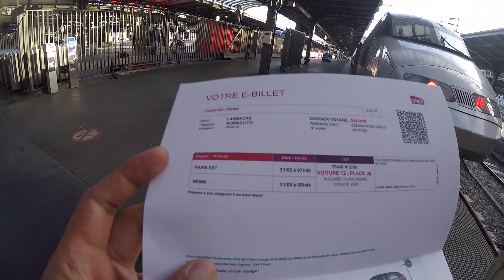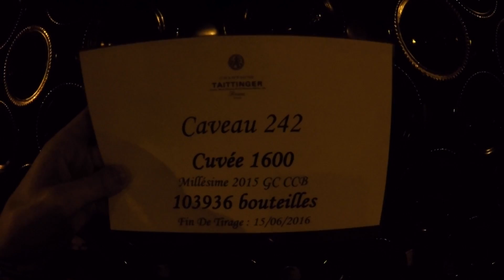Paris to Reims for some Champagne - GoPro Hero 4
Walking around Reims France, visiting Champagne Veuve Clicquot & Tattinger, Notre-Dame Cathedral of Reims